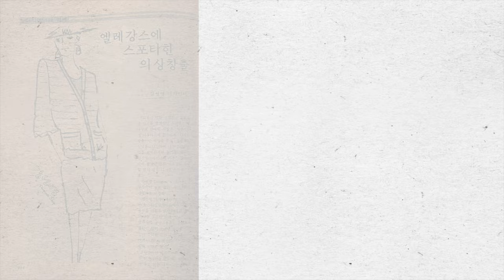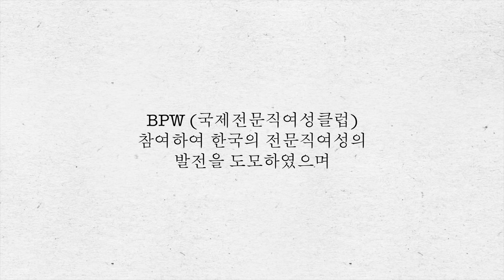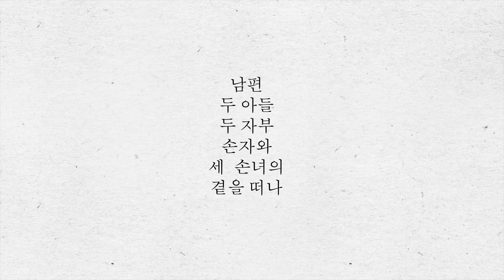Kang Sun Young Memorial Video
In loving memory of Kang Sun Young.

Inspiring Piano · Olexandr Ignatov

Inspiring Piano